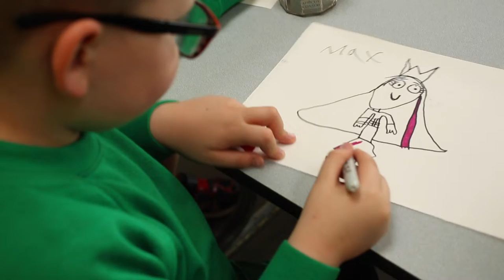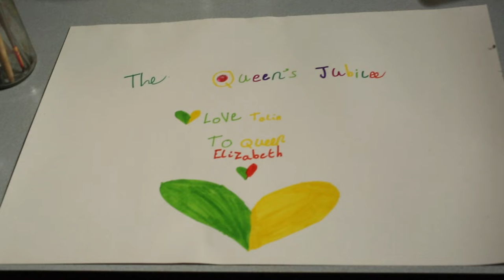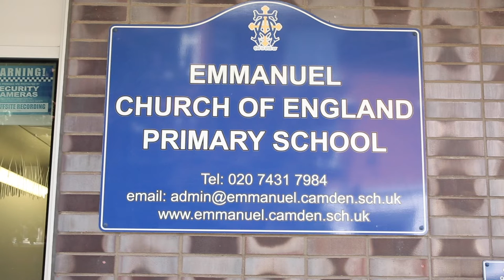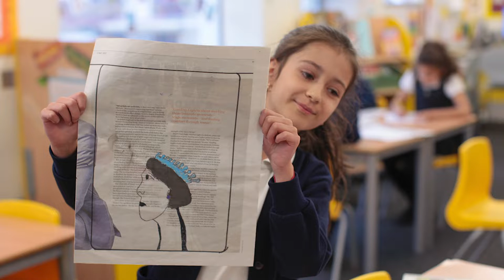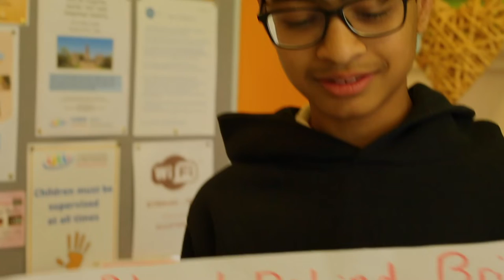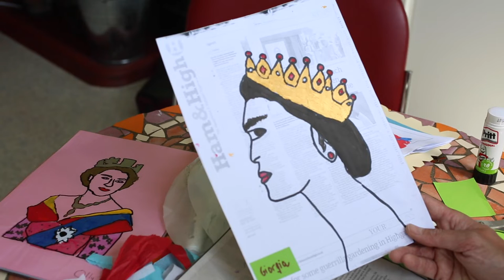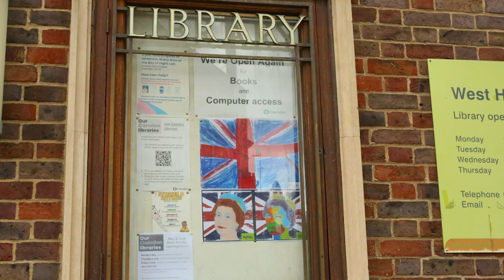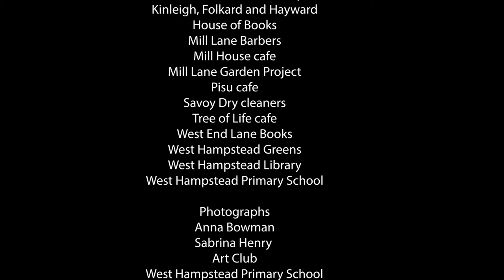CHILDREN'S PLATINUM JUBILEE ART TRAIL 2022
CAWH (Community  Association for West Hampstead) created an art trail for the Queen's Platinum Jubilee., featuring work by local primary school children The film is a record of the children making their beautiful art work, which was displayed in local shops and venues, including the two schools,  Emmanuel School and West Hampstead School's Art Club, West Hampstead Library and the community centre.  CAWH also ran two collage workshops over half term at the community centre.